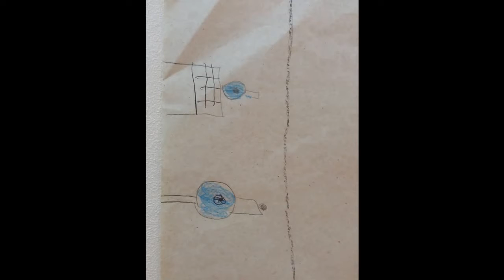Desenho ☺🤓 maio 2018